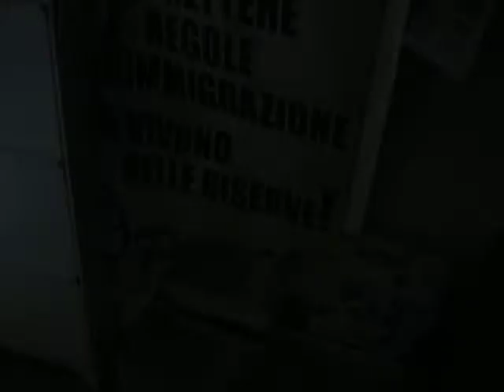TERREMOTO 29/05/2012 13.00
PRANZO DI TRAVERSO...